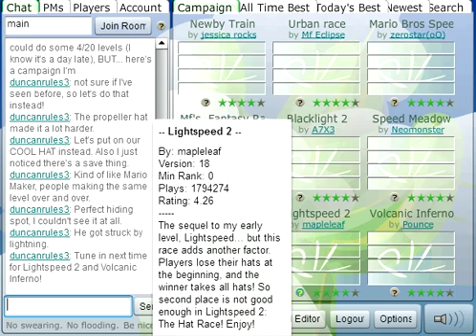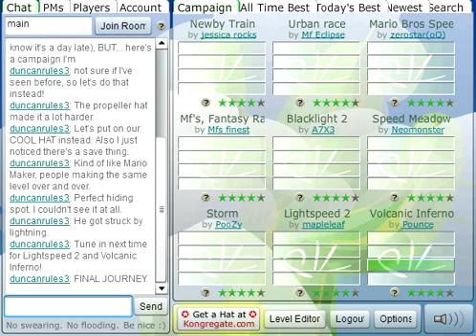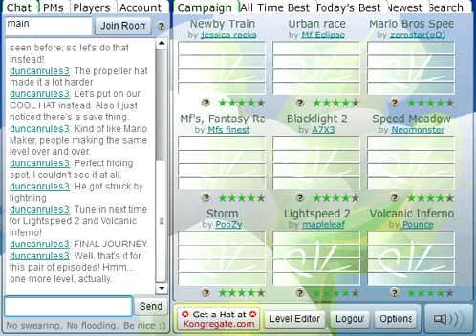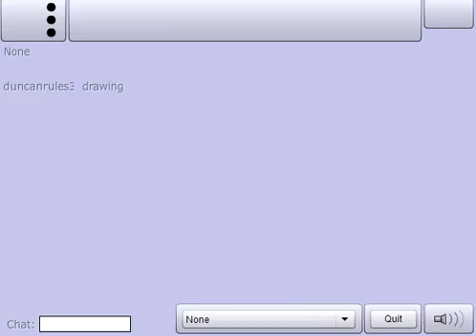Platform Racing 2 - Part 11 - Smoke and Flame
I wanted to use "Smoke and Mirrors" but there's not actually any mirrors so it wouldn't make much sense.